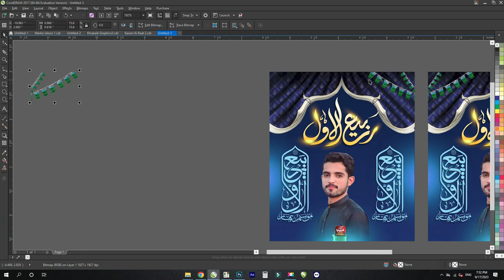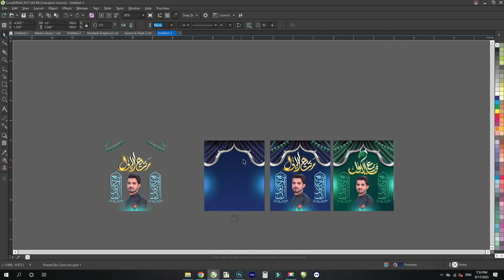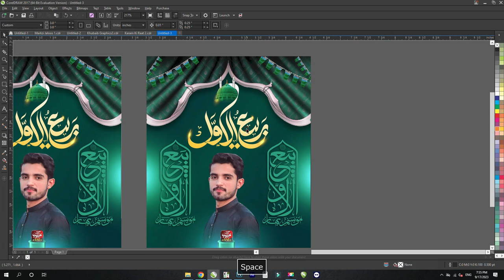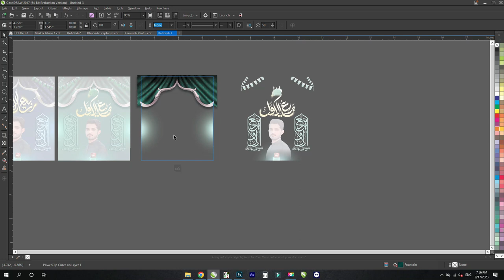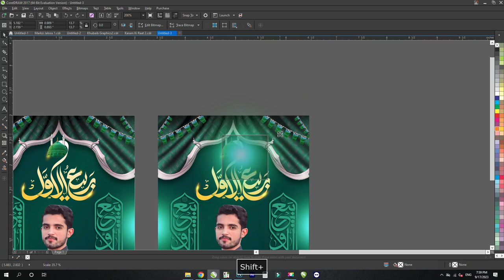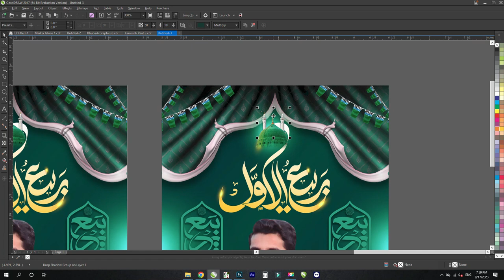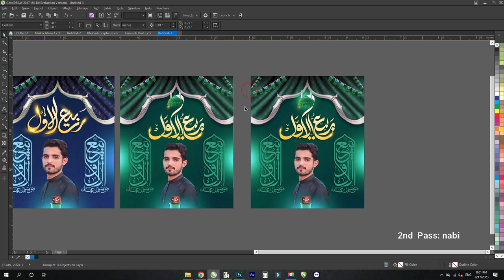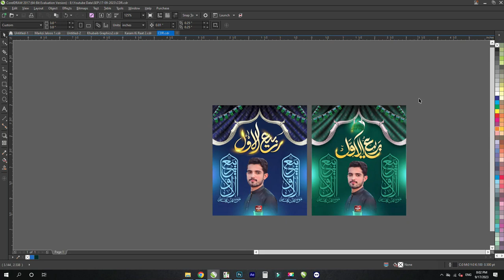Rabi Ul Awal Design Cdr | 12 Rabi Ul Awal Post Desigen CDR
No space in password 👇👇👇👇👇
نوٹ： ہر فائل کا پاسورڈ ویڈیو میں موجود ہوتا ہے پاسورڈ کے ساارے الفاظ چھوٹے حروف میں ہوتے ہیں پاسورڈ کے دونوں حصوں کو ملا کر لگائیں

برائے مہربانی پاسورڈ پوچھنے یا فائل مانگنے کے لئے کال یا میسج نہ کریں ۔

Hello everyone!
Welcome to all friends who come to the channel
The purpose of creating this channel is to help friends who have just started a new business.
Any data we give you as a link has no fraud, all data is there
It is useful.
In the channel you are given the data of all types of Islamic social media posts.
Thanks.💖💖💖

eid milad un nabi cdr design
12 rabi ul awal flex design
eid milad un nabi flex design
mehfil e milad poster design cdr
rabi ul awal design
new flex design coreldraw
rabi ul awal design cdr
rabi ul awal design png